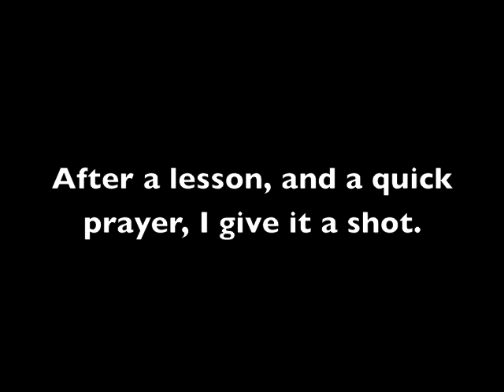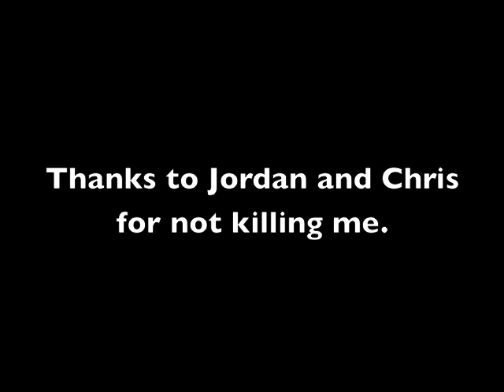Nerd Fitness - Rock Climbing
Steve Kamb of NerdFitness.com tries out climbing at Atlanta Rocks in Atlanta, GA.

song: "Wake Up" by Arcade Fire.